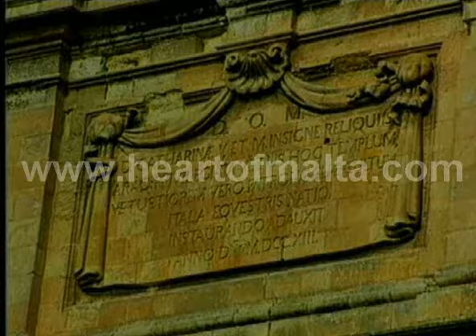Valletta Malta Guide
for information about malta